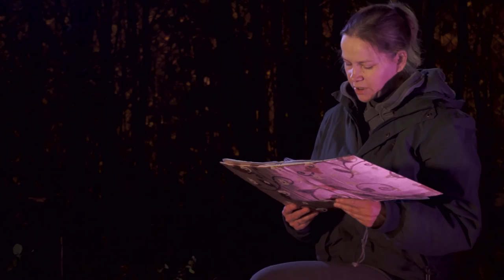Поэтический видео-дневник путешествия 2015 - Лансере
Путешествие по карельской реке Пистайоки, осенью 2015 года. События описаны в стихотворной форме, с авторскими фото и видео - съемкой, и музыкальным оформлением.
Вы увидите и прекрасные карельские закаты, и бурные пороги, и великолепное северное сияние, и также узнаете о встрече с опасным животным. И, конечно, Господь даровал нам множество стихотворных зарисовок и песен, некоторые из которых вошли в этот дневник.